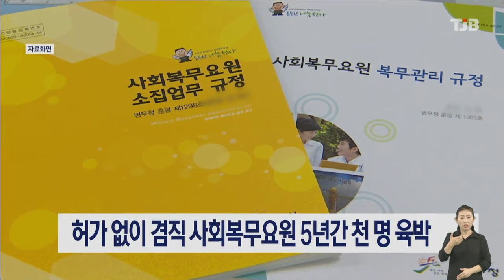허가 없이 겸직 사회복무요원 5년간 천 명 육박｜ TJB 대전·충남·세종뉴스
최근 5년간
사회복무요원이
복무기관장 허가 없이
다른 직무를 겸직하다 적발된 인원이
천여명에 달하는 것으로 나타났습니다.

국민의힘 성일종 의원에 따르면 최근 5년간
허가없는 겸직으로 5회 경고를 받아
고발 당한 사례를 포함해
모두 998명의 사회복무요원이 적발됐습니다.

생계유지와 봉사활동 등
복무기관장 허가를 받아 공익근무요원이 겸직한 경우는
2만 723건이었습니다.